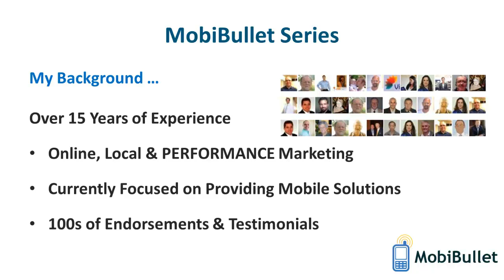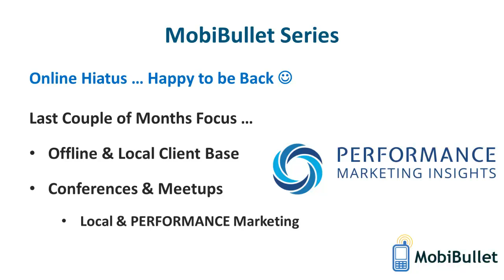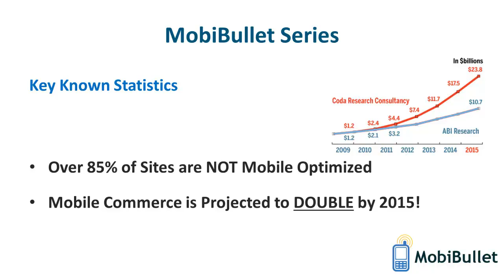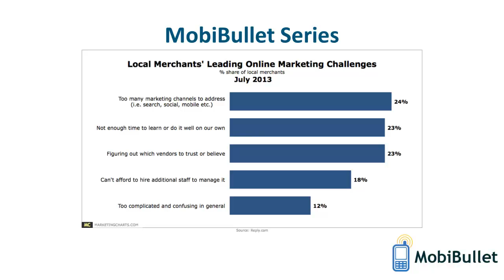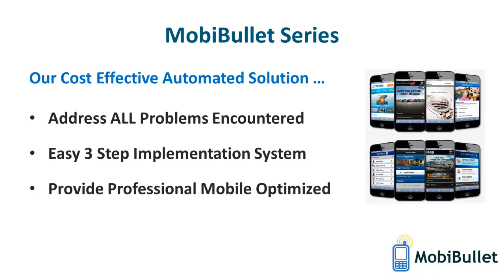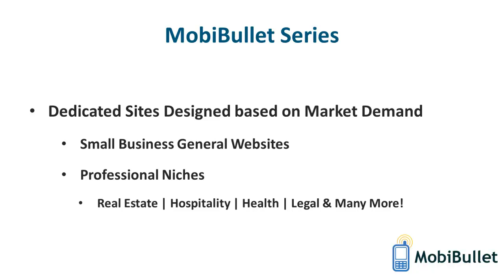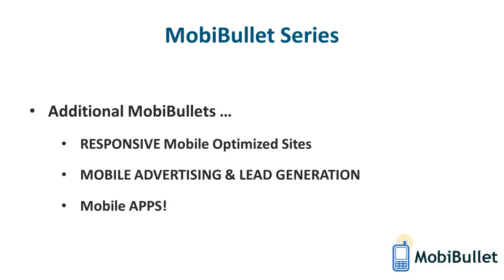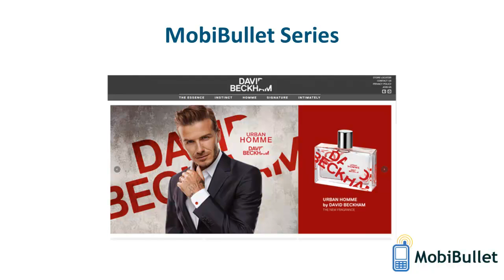MobiBullet Series - Generate Mobile Friendly Websites in Minutes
Generate Mobile Friendly Websites in Minutes ...